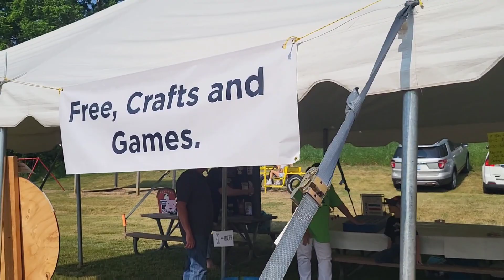2023 Clinton Summerfest and Antique Tractor Show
Clinton Summerfest and Antique Tractor Show. The tractor show everyone can go to and have a great time! The show you can run into family and friends you haven't seen in years!
This was the fourteenth year of this fun show that generously gives scholarships to Clinton High School graduates.

My video only shows a little bit of the fun you can have. Come experience a show yourself. Visit next year, June 8, 2024

Another great show, Summerfest folks!